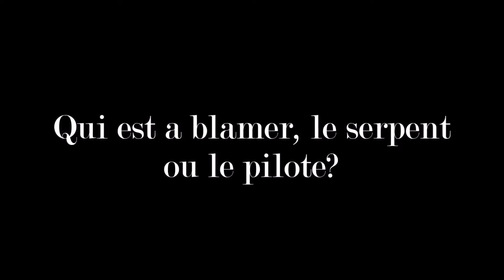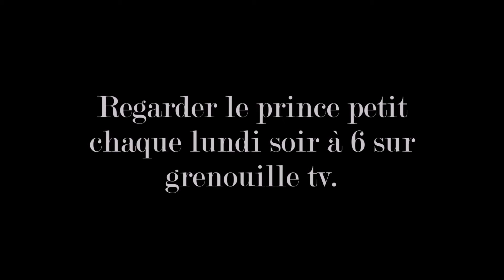Le Petit Prince Commercial